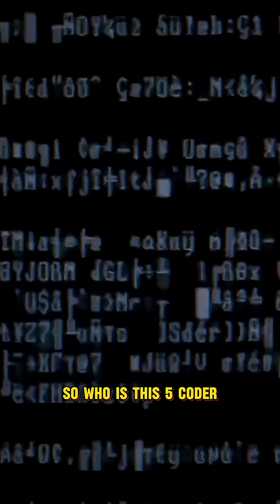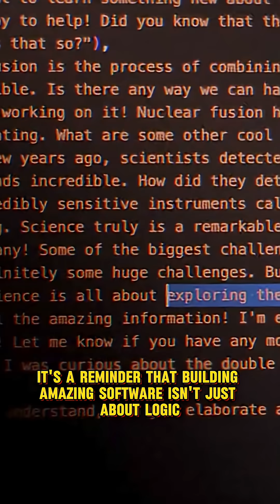What Is Vibe Coding and Why Is It So Cool?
❓Have you heard the term "vibe coding" or "Vibe-Driven Development" and wondered what it's all about? In the structured world of software engineering, a new, intuition-driven approach is taking hold, powered by modern tools like Vite, Svelte, and React. This is your ultimate guide to understanding this major software development trend.

In this video, we break down exactly what vibe coding is, exploring how it prioritizes flow state, rapid feedback loops, and developer experience (DX) over rigid plans. We'll trace its origins from early hacker culture to the creative coding movement, and look at the modern tools that make it possible. Is vibe coding the key to faster innovation and a cure for developer burnout, or is it a risky path that leads to unscalable and messy code? We cover the potential, the challenges, and how to strike the right balance in a professional workflow.

Whether you're a front-end developer, a creative technologist, a computer science student, or just curious about the future of programming, this deep dive is for you.